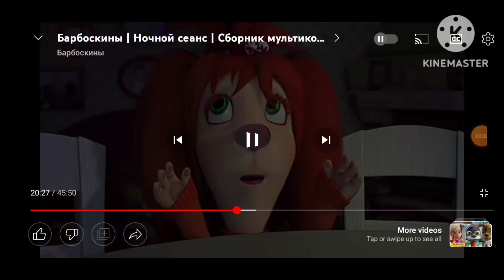UGH... (Russian The Barkers)